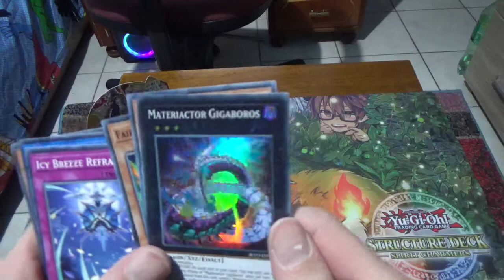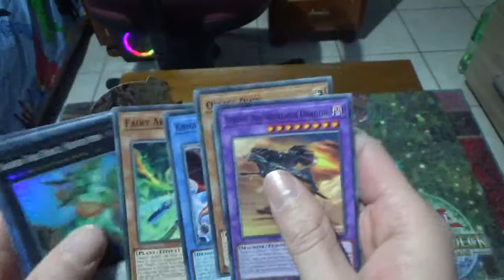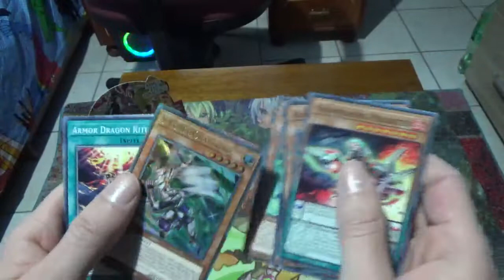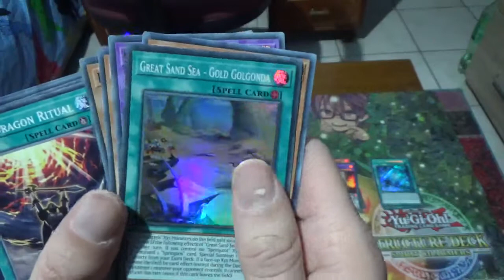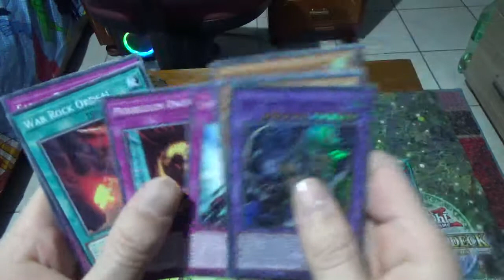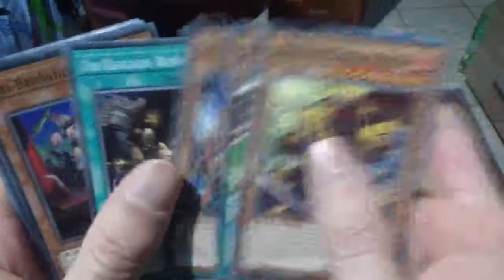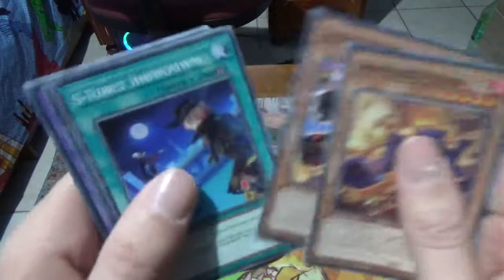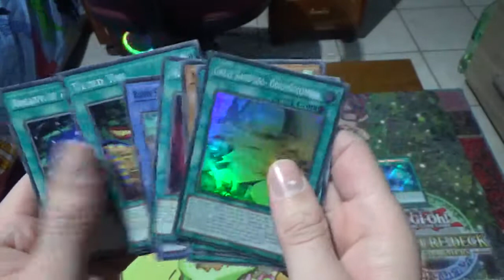Yugioh blazing vortex booster box opening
Σε αυτό το βίντεο ανοίγω το πακέτο Yugioh blazing vortex